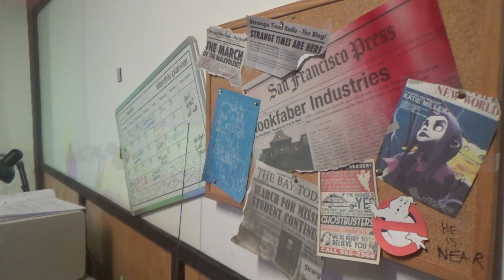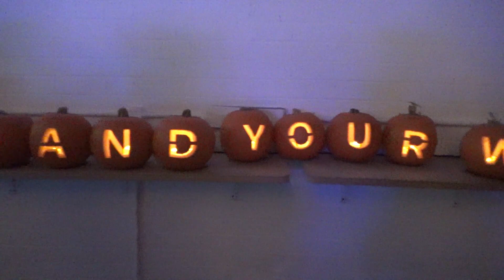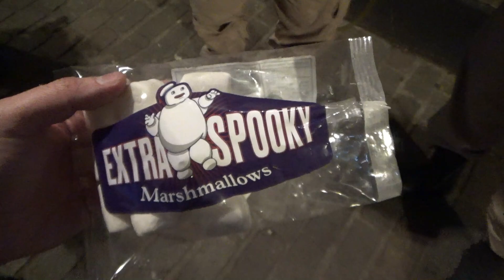Ghostbusters Rise of the Ghost Lord VIP Evening Launch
Myself and the @SouthendonseaGhostbusters were super excited to be invited to the VIP launch of Ghostbusters Rise of the Ghost Lord for Meta Quest!!

If you enjoy the video please consider leaving a like and subscribing to keep up to date with my latest Ghostbusters content including reviews, baking, , unboxings, theories, explanations and Ghostbusters themed magic!